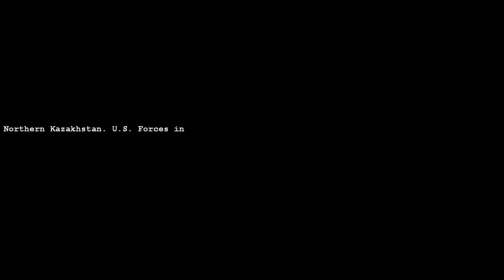Operation Guardian Angel (MOD TOMAHAWK STORM) C&C Generals